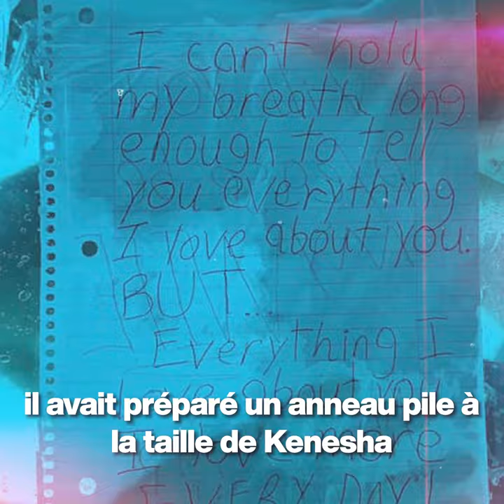Elle filme sans le savoir les derniers instants de son fiancé...